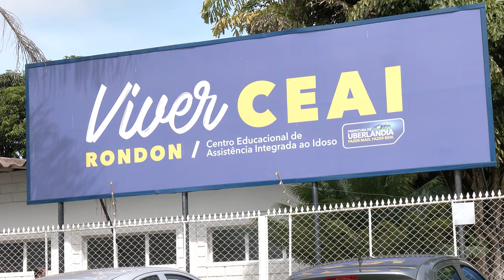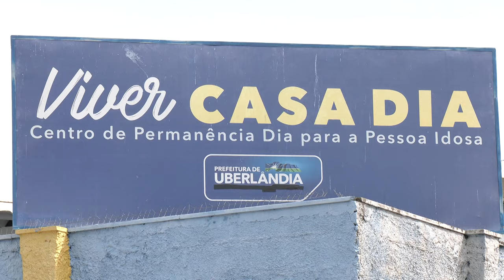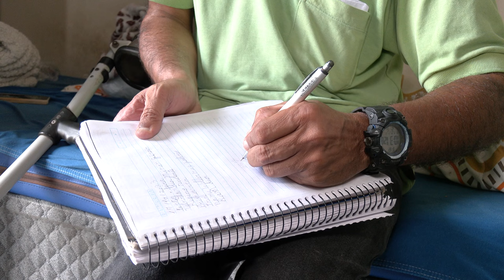Aluno do Programa Municipal de Alfabetização de Jovens e Adultos não tem como ir para a escola